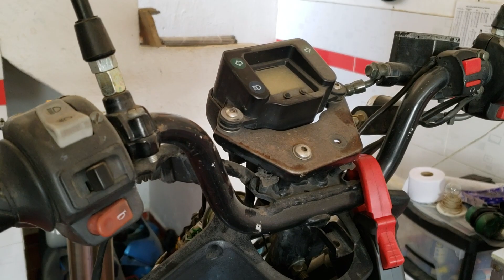AKT JET 4: bendix nuevo y problema eléctrico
Una scooter con distintos problemas que le impiden encender.